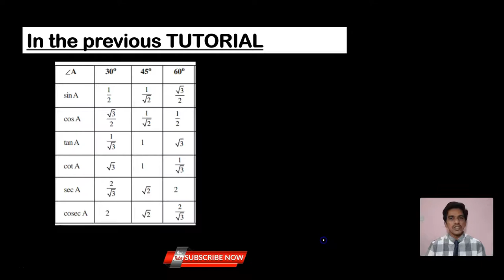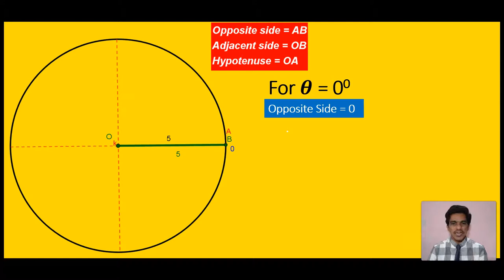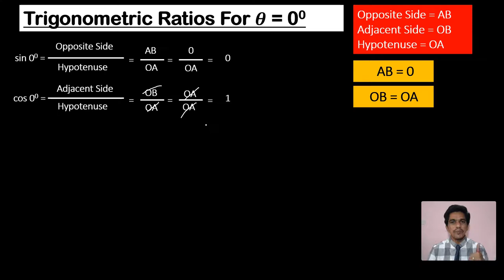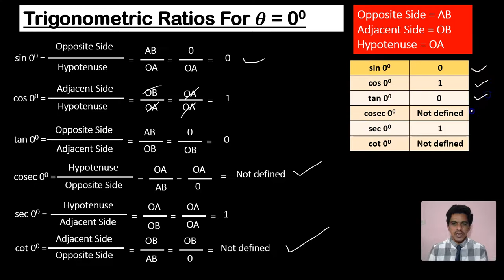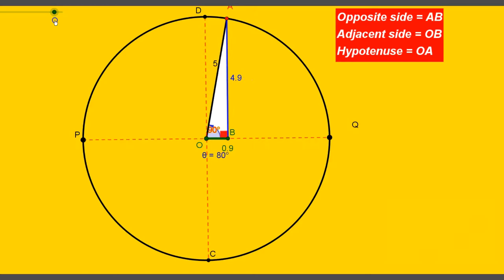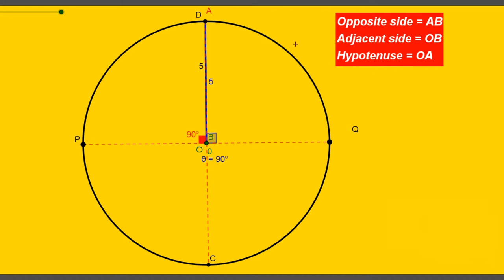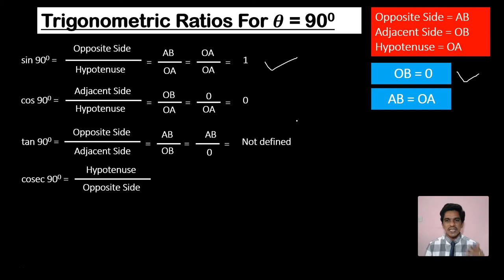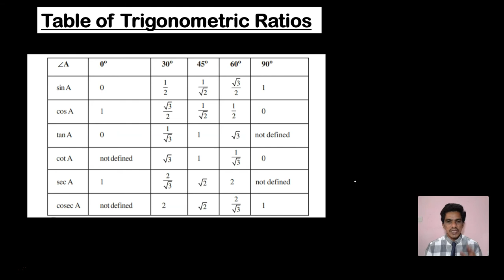TRIGONOMETRIC RATIOS FOR ZERO DEGREES AND 90 DEGREES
This video explains how to calculate the Trigonometric ratios for zero degrees and 90 degrees. FOR CLASS 10 ANDHRA PRADESH AND TELANGANA MATHEMATICS